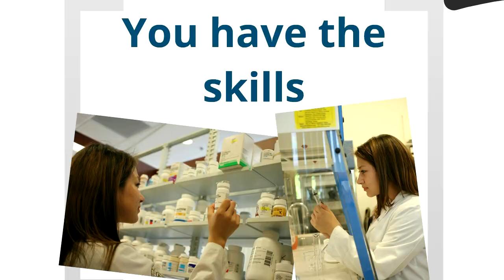WesternU CPhA Video Final